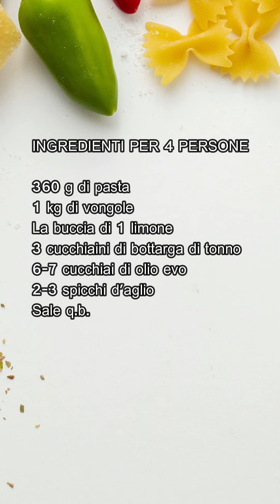3 PRIMI DI PESCE SFIZIOSI PER LA VIGILIA DI NATALE ED IL CENONE DI CAPODANNO 2022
Pasta con i gamberoni, pasta con i moscerini e spaghetti con vongole e bottarga, eccovi 3 ricette di primi piatti di pesce per la vigilia di Natale ed il cenone della Vigilia di Capodanno.